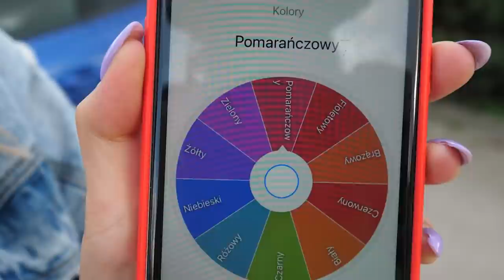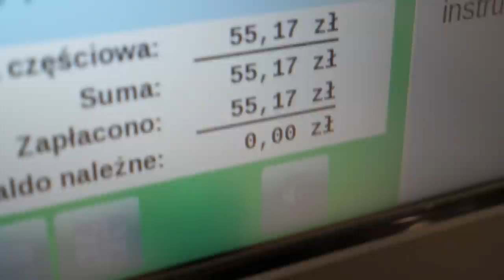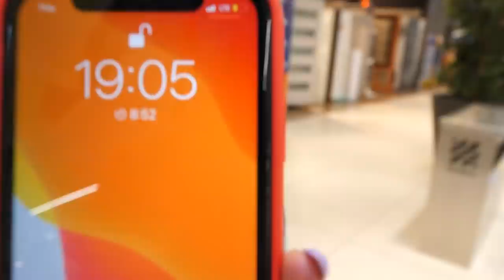KTO KUPI WIĘCEJ RZECZY JEDNEGO KOLORU W GODZINE WYGRYWA!